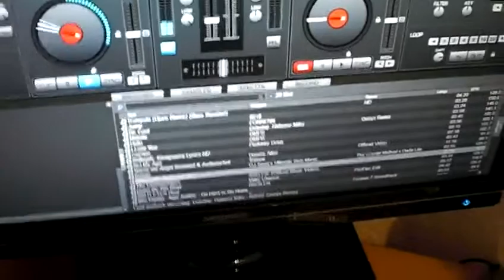Neue Soundcheck (54)